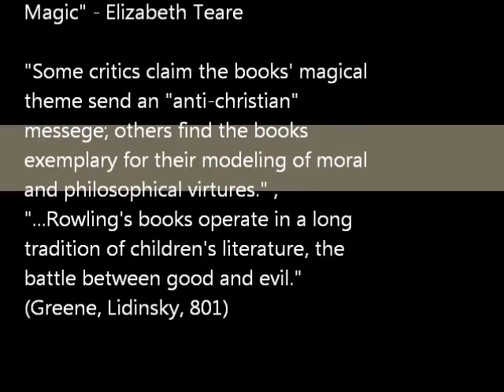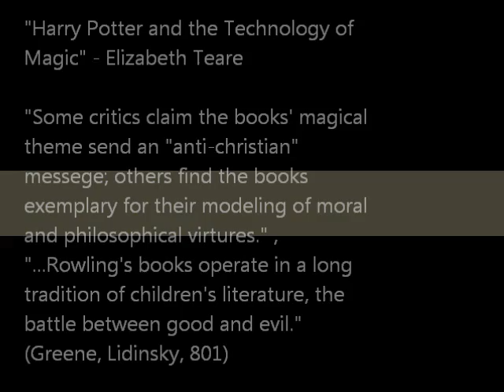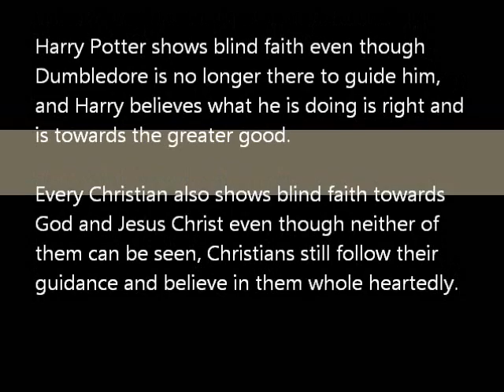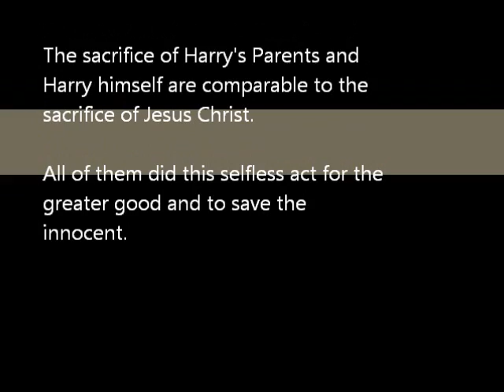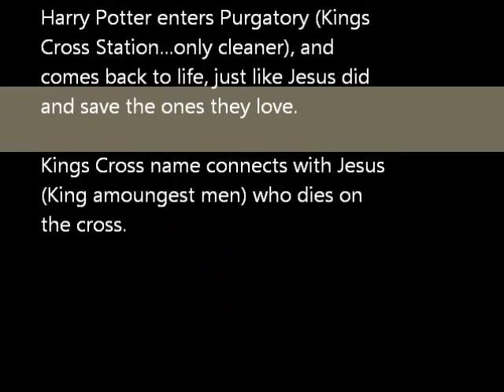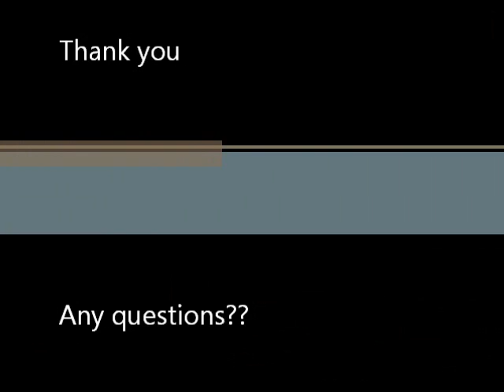EWU English Harry Potter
a multimedia project we did for a college english class project. we had a little fun. With that said we make no claim to the music or pictures.  it was purly academic in mind.